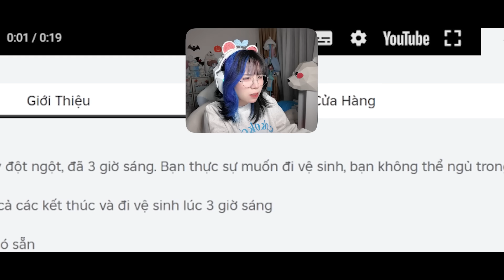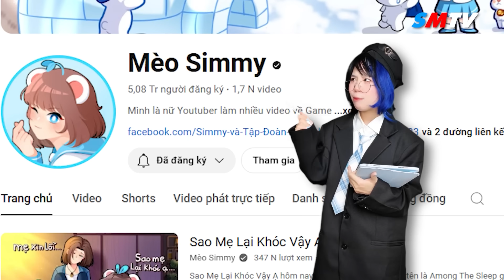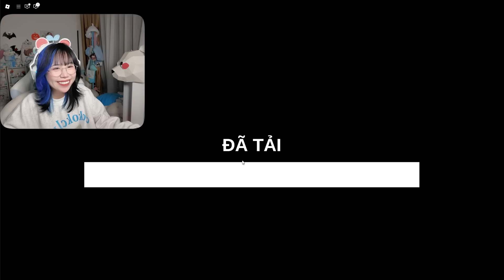Mình Đi Toilet Vào Lúc 3:00 Sáng Trong Roblox ?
game này thui thấy có nhiều eding thú vị thực sự hahaha
nhưng mà đi toilet lúc 3:00 sáng thật đáng sợ